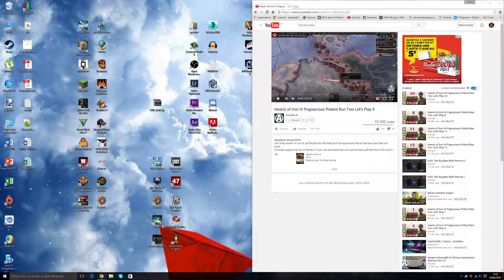Stellaris - Empire Mégatronien - ép01 - Étrange!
Détruisons toutes formes de vies!